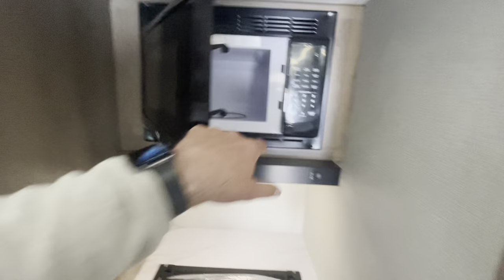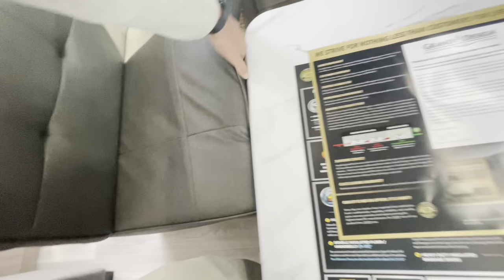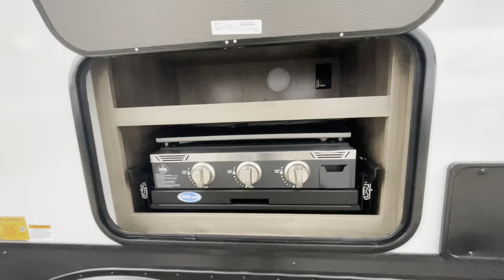NEW 2024 GRAND DESIGN IMAGINE 2920BS TRAVEL TRAILER PRIVATE BUNK BEDS Dodd RV SOLAR WALKTHROUGH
Scott Hudgins
Yorktown Va

7,566 lbs. empty weight
828 lbs. hitch weight
34' 6" overall length
11' 3" height
52 gal fresh water
90 gal gray water
45 gal black water
Solar panels
21' power awning
Rollershades
Queen Bed slide